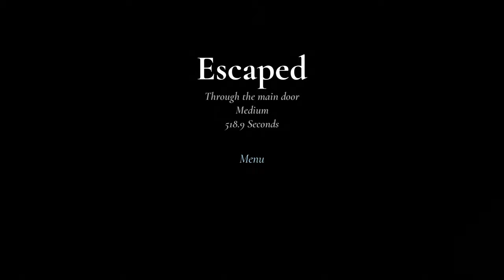What If I Lock Granny Under Stairs (GRANNY REMAKE)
Locking Granny Under The Stairs.